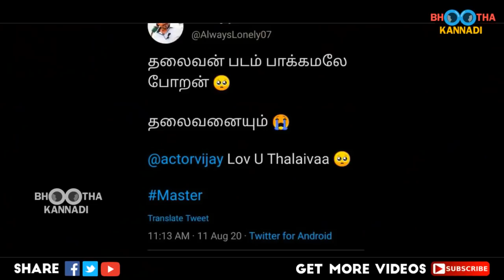ஹலோ.. நான் விஜய் பேசுறேன்? பாலா குடும்பத்தினரிடம் தளபதி! Thalapathy Vijay | Bala | Master